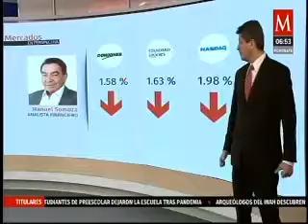Lo que está afectando a los mercados son los discursos de Powell y de la señora Lagarde...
Comentario del licenciado Manuel Somoza Alonso, presidente de Inversiones de CIBanco, en Milenio Noticias, conducido por Luis Carlos Ortiz, en Milenio TV